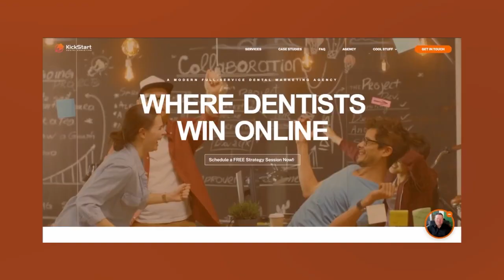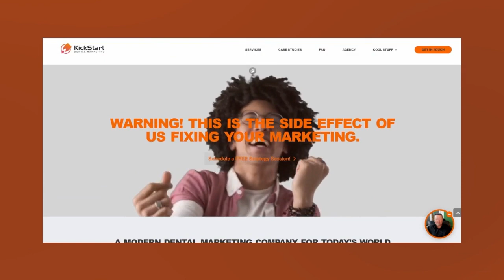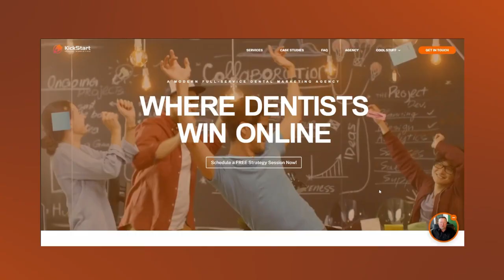Real-Life Tips & Tricks on Running a Successful Practice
This week on the No BS Dental Marketing Podcast, I was fortunate to chat with Dr. Steven Cohen and Dr. Michael Kotecki - two orthodontists who have achieved tremendous success in their practices based out of Philadelphia and New Jersey! In our discussion, they open up about tips for marketing your services as well as building a top-notch team that will help you reach new levels of growth. Tune into this episode to hear what these experts recommend!

Practices have come a long way over the years and technology plays a crucial role. Dr. Cohen and Dr. Kotecki understand that one of the most important aspects of running a successful practice is having strong partnerships with all stakeholders, from colleagues to patients. Good communication and compatibility are essential for creating an environment that feels like part of the community.

Their advice for opening or taking over a new practice is to focus on need rather than affluence, have good communication from the start, and embrace technology to enhance the patient experience. Technology can provide tools such as digital X-rays and patient education software which can improve overall efficiency in the office and make patients feel more at ease during their visit. By taking advantage of what technology has to offer, a practice has the potential to reach success.

Dr. Cohen and Dr. Kotecki understand that partnerships are essential to running a successful practice, so it's important to create an environment where everyone feels like they can collaborate and contribute meaningfully. With strong partnerships and the right tools, any practice can harness its full potential for success.

Other subjects we covered on the show:

    • We get to know how Dr. Cohen and Dr. Kotecki have created a remarkable story of success: they've built their own dental practice from the ground up! With hard work, dedication, and resilience as cornerstones in their journey, these two inspiring individuals made it happen—proving anything is possible with enough determination.
    • They also emphasized that achieving financial success is not the only milestone on your journey to long-term growth. Make sure you prioritize building a good reputation too!

If you want to know more about Dr. Steven Cohen and Dr. Michael Kotecki, you may reach out to them at: